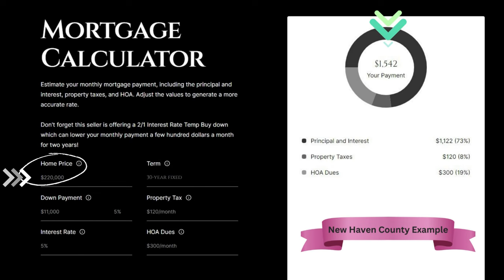Pros and Cons of Living in Connecticut - Life in CT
So I've gone in and updated all about Moving to Connecticut so it doesn't have to be stressful or a major culture shock. I'm discussing things you should know before moving to Connecticut.
I moved here too from NYC and had no idea where to go at first.

If you are moving or relocating here to Connecticut, we are here to help you Buy with Confidence
Not sure where to start???

CT is one of the Best Places to Live because we have a city or town that matches almost every lifestyle.

Kadesha Thomas
Licensed Realtor Brokered by William Pitt Sotheby's International Realty in Connecticut

📲 We have so many people contacting us who are moving here to Connecticut  and we ABSOLUTELY love it!